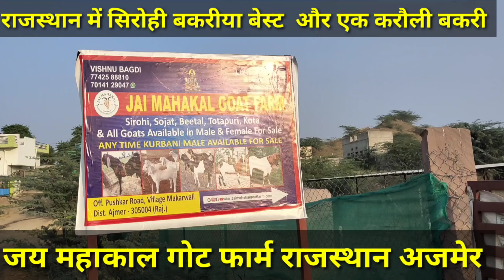Sirohi female ki best bakriya ! Body weight 40kg se 60kg Jai Mahakal goat farm Rajasthan Ajmer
farm address :-

दोस्तों !

Jai Mahakal Goat Farm यूट्यूब चैनल पर आप को पशुपालन संबंधित बकरी की जानकारी बताई जाएगी,  इस चैनल पर आप को बकरी पालन अन्य संबंधित जानकारी मिलेगी |

नमस्कार मित्रों मैं जय महाकाल गोट फार्म से गोट फार्म का ऑनर लोकेश बागड़ी  हमारे पास ऑल नस्ल की बकरियां उपलब्ध है
 किसी भी भाई को किसी भी प्रकार की नस्ल की गोट चाहिए

( 1 )  सिरोही
( 2 )  सोजत
( 3 ) तोतापुरी
( 4 ) कोटा
( 5 ) गुजरी
( 6 ) बीटल
( 7 ) नागफनी
( 8 ) अजमेरा
( 9 ) बरबरी
( 10 ) शीप
( 11 ) करोली
 कटिंग का माल भी मिलता है,

नोट :- कुर्बानी गॉड्स एनी टाइम अवेलेबल फॉर सेल,

Lokesh Bagdi
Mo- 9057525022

 फार्म ऐड्रेस :- राजस्थान अजमेर 5 किलोमीटर विलेज माकड़वाली गांव पुष्कर बायपास रोड,

 धन्यवाद |